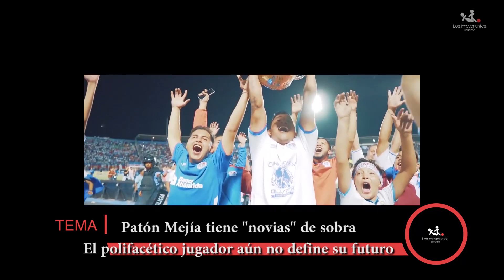IRRENOTICIAS: Diego Vásquez "El llorón"; Arboleda deja en la calle a Marathón; Joshua Canales rogado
Sean bienvenidos a esta un nuevo episodio de IRRENOTICIAS. Ya no solo haremos los controversiales debates semanales, pues queremos invertirle un poco más de tiempo al canal y seguir creciendo. Bueno, sin tanta paja, comenzamos.